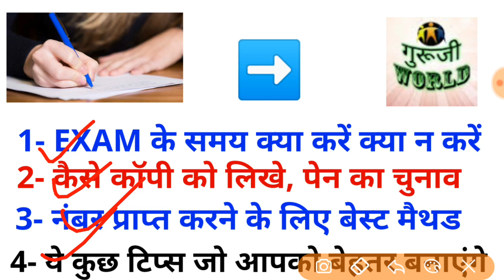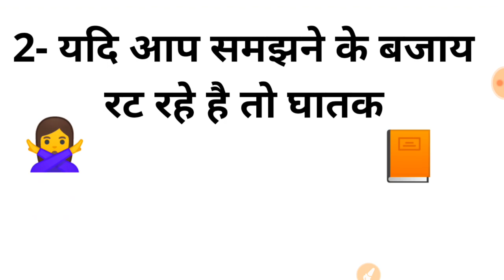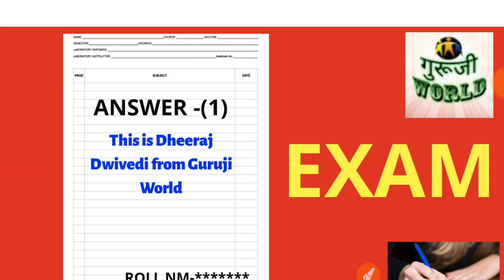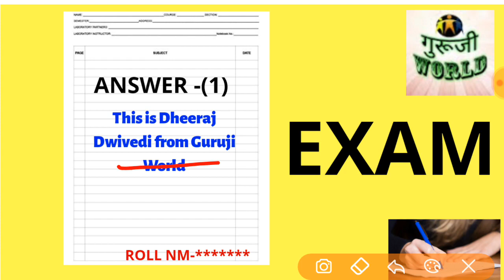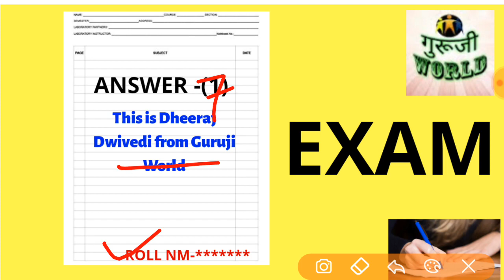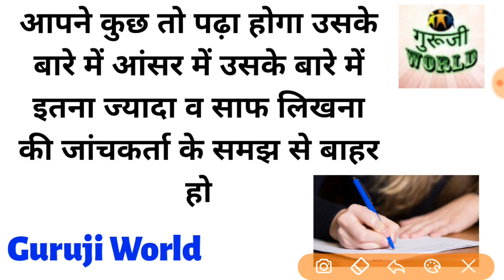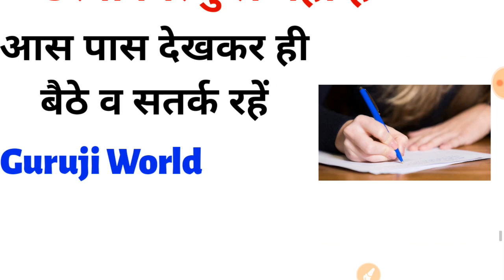BOARD EXAM 2020 TIPS AND TRICKS COPY कैसे लिखें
How to get maximum marks board exam 10th exam 12th exam
How to get maximum marks board exam 10th exam 12th exam BOARD EXAM 2020 TIPS AND TRICKS COPY कैसे लिखें